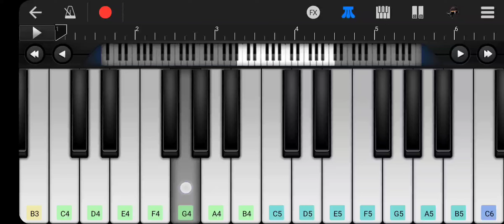Are Re Are Ye Kya Hua - Starting music on Piano 💚| Dil To Pagal Hai | Shahrukh Khan, Madhuri Dixit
Tere Liye song from the movie Veer-Zaara played on Piano.

Tere Liye Song Details
Song: Tere Liye
Movie: Veer Zaara
Lyrics: Javed Akhtar
Singers: Lata Mangeshkar, Roop Kumar Rathod

Piano Notes | Piano Tutorial | Ringtone |